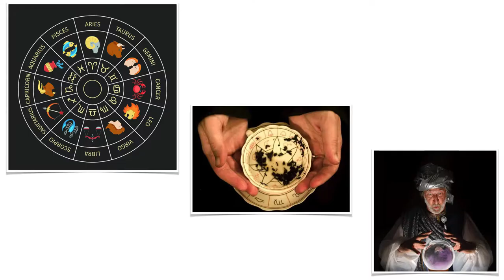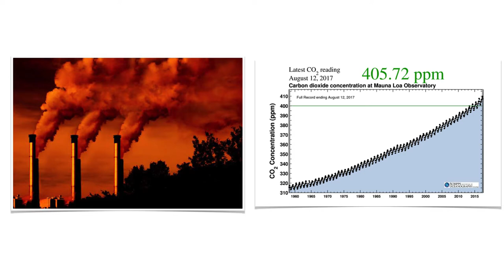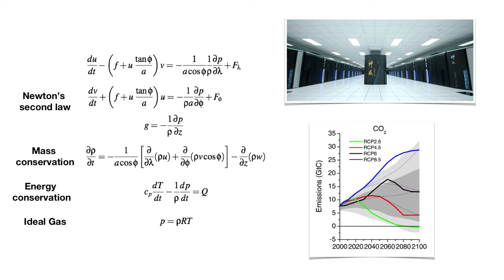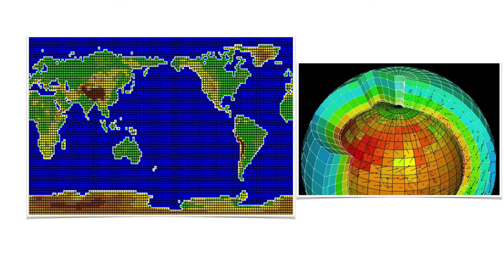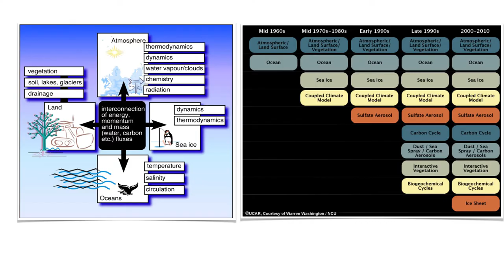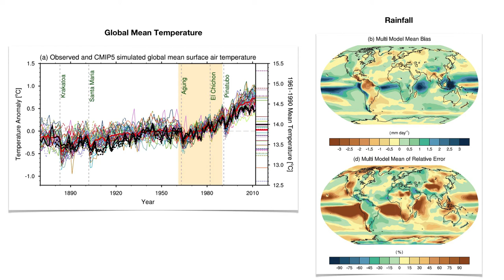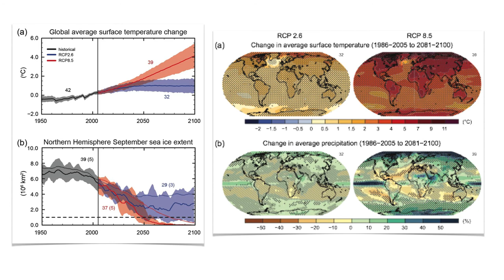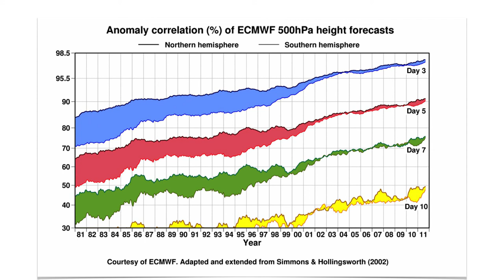Modelling the future of our climate – Beyond the crystal ball! | Professor Christian Jakob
STEM Talks 2017
Modelling the future of our climate – Beyond the crystal ball!
Professor Christian Jakob

One of the silent scientific revolutions has been the development of models that allow us to predict the future of our climate. Their use underpins major decisions for our long-term future. But aren’t climate predictions highly uncertain because the models are not accurate enough? What is a climate model anyway? Where do its uncertainties come from? Join us for an excursion into the black box that is a climate model!